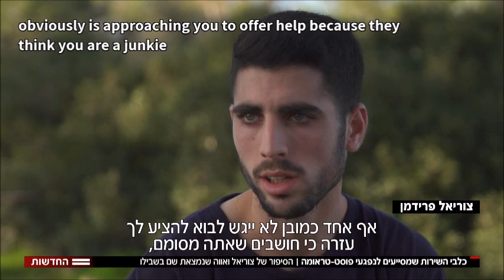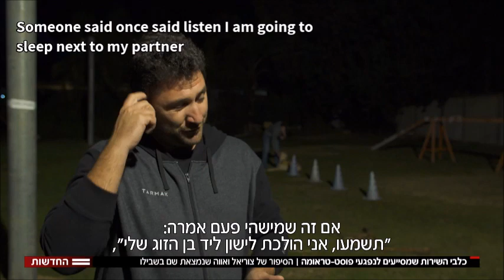Tzuriel and Eva the service dog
Tzuriel  explains about living with PTSD and the way his service dog EVA helps him